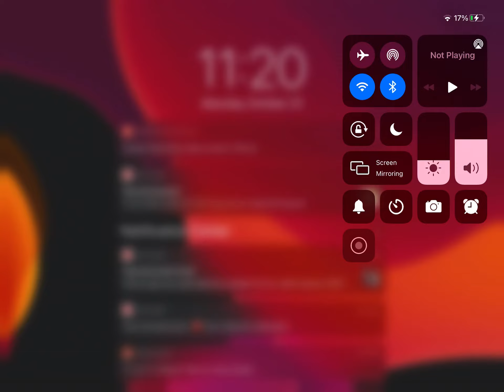Last Video For The Night.